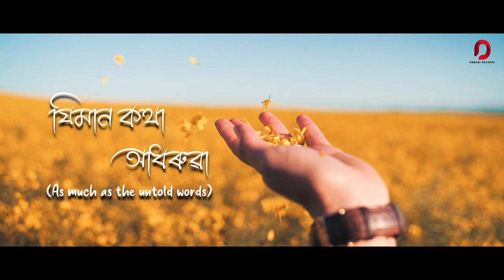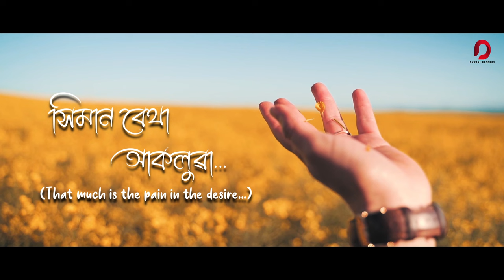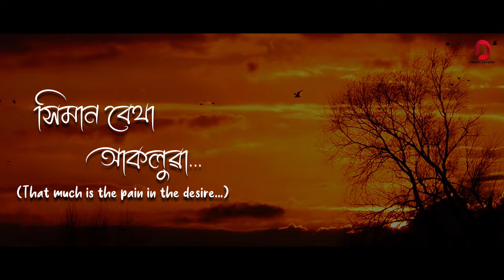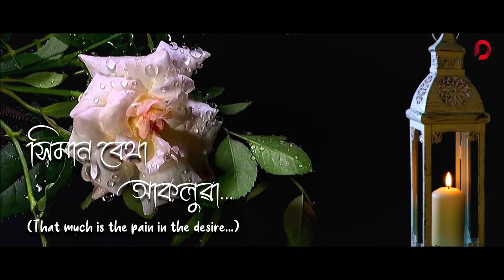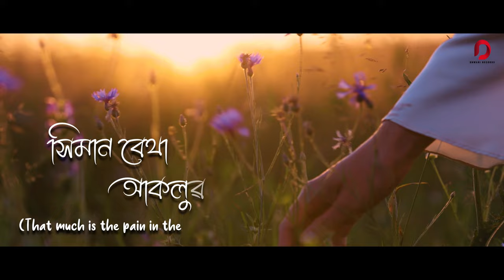Jiman Kotha Aadhorua - Rupam Bhuyan | Zessim Ahmed | PrasannaJyoti | New Assamese Song 2022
♬ AUDIO CREDITS ♬

Vocal:Rupam Bhuyan
Lyrics:Zessim Ahmed

Music and Composition:Prasanna Jyoti
Tabla:Sakhyar Sarmah
Strokes:Chandan Mahanta
Mix & Mastar:Kaustav Saikia
Recorded at: The Sound Zone Studio, Guwahati Recorded by SumitBaruah

▣ VIDEO CREDITS ▣

Subtitle translation:Parasha Konwar
Video concept: Zessim Ahmed
Video Edited by: Ankur Sarmah
Special thanks:
Rumi Sarma Agamacharjee, Anima Lahon, Maleka Begum(Maa), Bibhash Duwarah, Manjit Borah,
 Rajib Dutta, Ratul Burhagohain, Pubali Sarmah, Gyanashree Bora, Bidyut Mahanta, Alveer Rahman, Moitrayee Baruah, Palash Khanikar, Tapan Kr. Talukdar, Tutu Ahmed, Prapti Gogoi, S.Y.Bora,
Rijumoni Dutta,
Nistha Das,
Ajay Kalita,
Deepali DeviDas
, Amrit Singh
, Miftaul Huda
, Samser Haque,
Mandeep Das
, Nahar Ahmed
, Mustak Ahmed, Afsari, Afsar, Sarwar, Rima, Miftar, Arin, Sanayah, Aishya, Umra, All the members of
 Greater  Dibrugarh Press Club and Dibrugarh Press Club